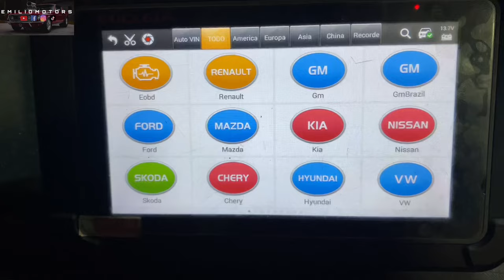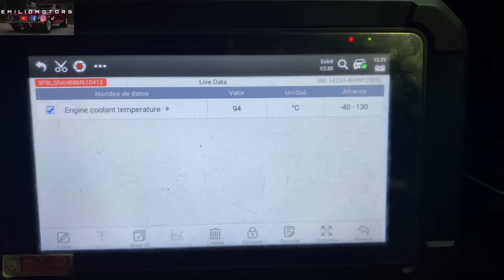Como Cambiar Empaque Culata de Renault Logan 1.6 8v | MOTOR K7M